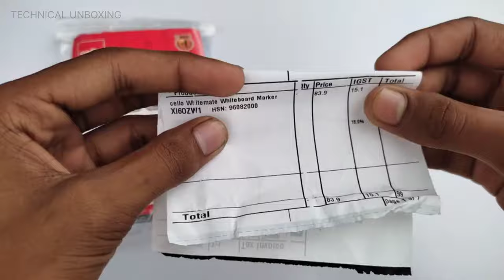BEST WHITEBOARD MARKER UNDER 99 IN FLIPKART | CELLO WHITEMATE MARKERS UNBOXING & review 👍👍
Welcome To My Chennal Guy.